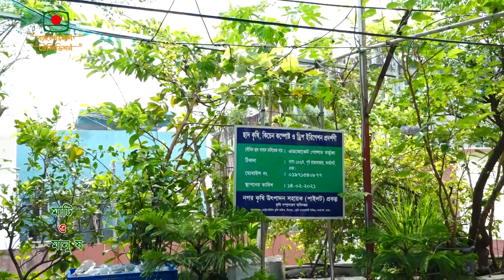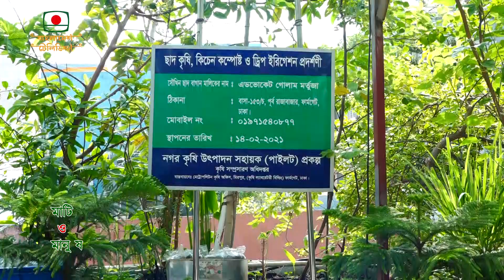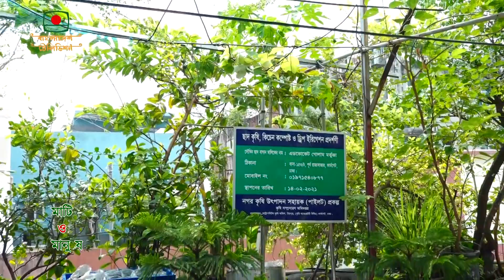বীর মুক্তিযোদ্ধা এ্যাডভোকেট গোলাম মোর্তুজার ছাদবাগান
ঢাকা মহানগরীতে গড়ে ওঠা সফল বাগানীদের মধ্যে বীর মুক্তিযোদ্ধা এ্যাডভোকেট গোলাম মোর্তুজা বাগানটি অন্যতম। মাটি ও মানুষ ধারণ করেছে তার তিন স্তরের এই বাগান।